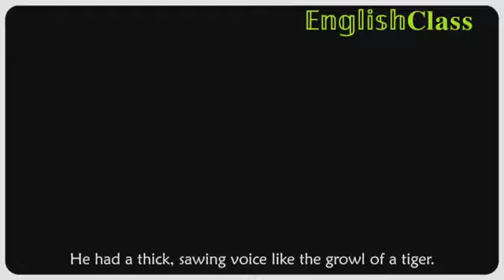Reader ch 11 Trail of the Green Blazer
summary of the trail green blazer